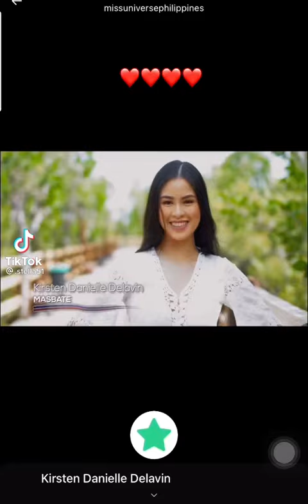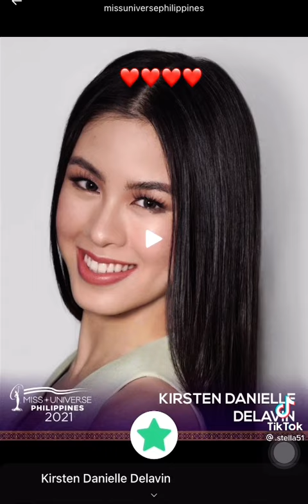KISSES DELAVIN FOR NEXT MISS UNIVERSE ,LABAN KISSES FIGHT